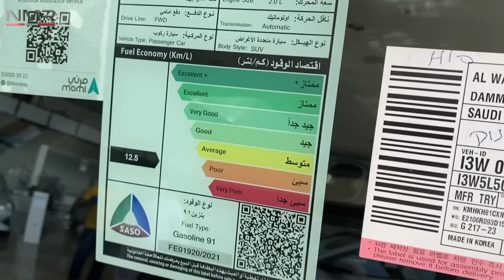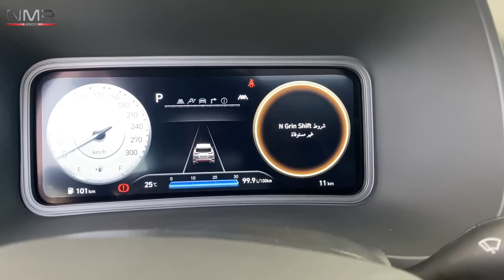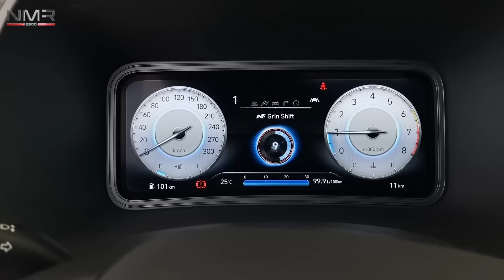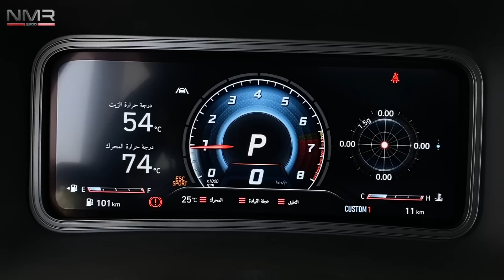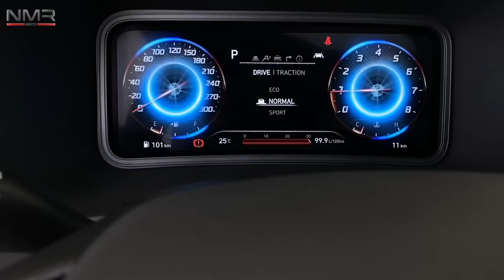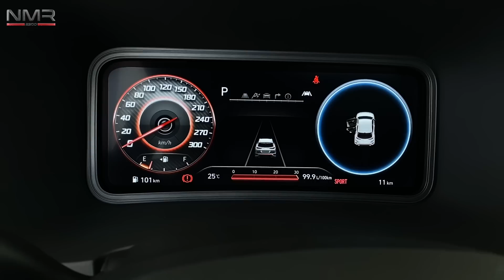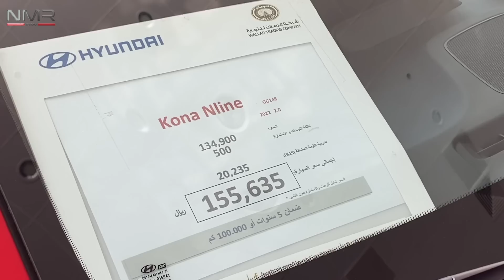وصول اسرع واقوى هيونداي كونا 2022 N لاين انتبه تحارشه 😂 اذا معك 6 او 4 سلندر